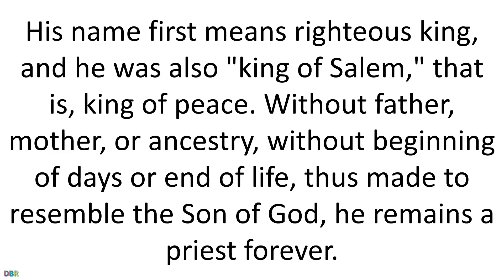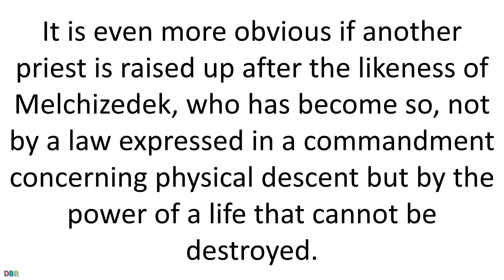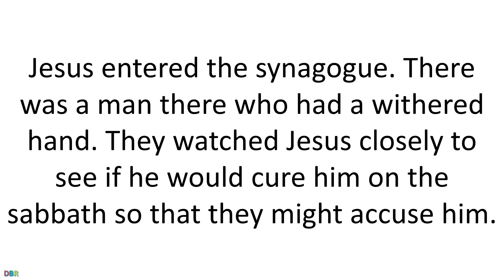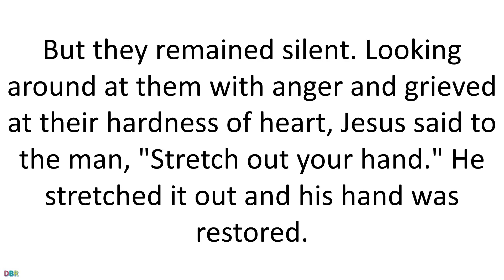Daily Bible Reading 23 January 2019 of Catholic Mass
January 23 2019
Wednesday of the Second Week in Ordinary Time
Lectionary: 313
Reading 1HEB 7:1-3, 15-17
Melchizedek, king of Salem and priest of God Most High,
met Abraham as he returned from his defeat of the kings
and blessed him.
And Abraham apportioned to him a tenth of everything.
His name first means righteous king,
and he was also "king of Salem," that is, king of peace.
Without father, mother, or ancestry,
without beginning of days or end of life,
thus made to resemble the Son of God, he remains a priest forever.

It is even more obvious if another priest is raised up
after the likeness of Melchizedek, who has become so,
not by a law expressed in a commandment concerning physical descent
but by the power of a life that cannot be destroyed.
For it is testified:

You are a priest forever according to the order of Melchizedek.
Responsorial PsalmPS 110:1, 2, 3, 4
R. (4b)  You are a priest for ever, in the line of Melchizedek.
The LORD said to my Lord: "Sit at my right hand
till I make your enemies your footstool."
R. You are a priest for ever, in the line of Melchizedek.
The scepter of your power the LORD will stretch forth from Zion:
"Rule in the midst of your enemies."
"Yours is princely power in the day of your birth, in holy splendor;
before the daystar, like the dew, I have begotten you."
The LORD has sworn, and he will not repent:
AlleluiaSEE MT 4:23
R. Alleluia, alleluia.
Jesus preached the Gospel of the Kingdom
and cured every disease among the people.
R. Alleluia, alleluia.
GospelMK 3:1-6
Jesus entered the synagogue.
There was a man there who had a withered hand.
They watched Jesus closely
to see if he would cure him on the sabbath
so that they might accuse him.
He said to the man with the withered hand,
"Come up here before us."
Then he said to the Pharisees,
"Is it lawful to do good on the sabbath rather than to do evil,
to save life rather than to destroy it?"
But they remained silent.
Looking around at them with anger
and grieved at their hardness of heart,
Jesus said to the man, "Stretch out your hand."
He stretched it out and his hand was restored.
The Pharisees went out and immediately took counsel
with the Herodians against him to put him to death.